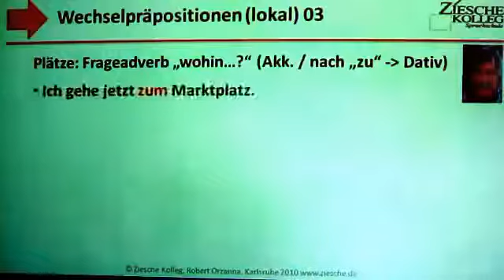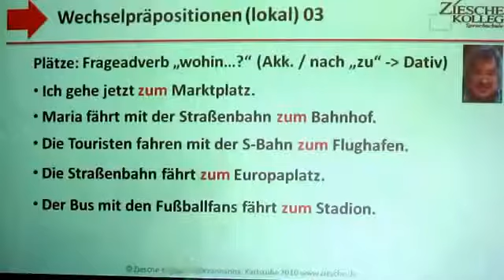3 29 A1 Kap03 Wechselpräpositionen lokal Gewässer 01